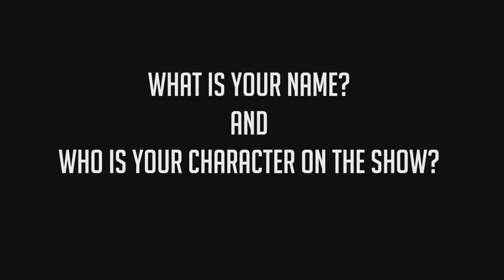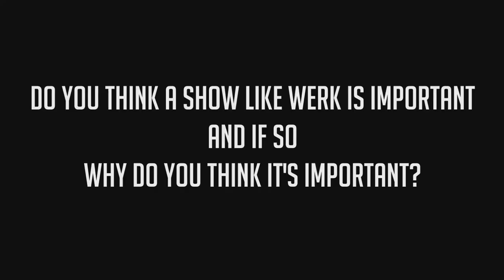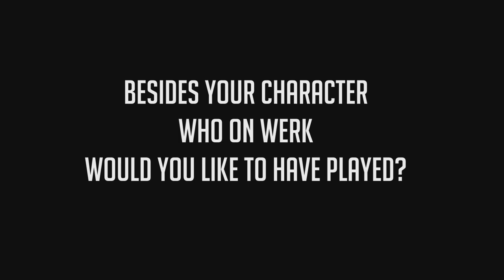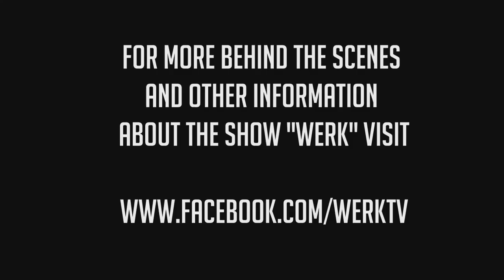WeRK Behind The Scenes With Kyle Coleman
Our third Behind-the-Scenes video from the set of WeRK focusing on Kyle Coleman and his character Jayden.